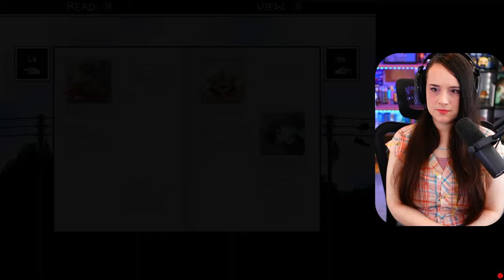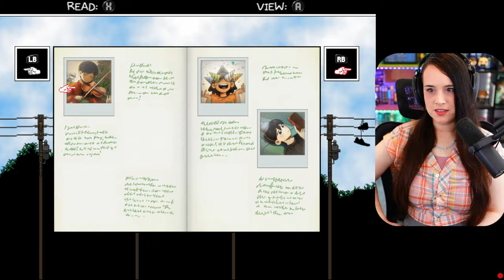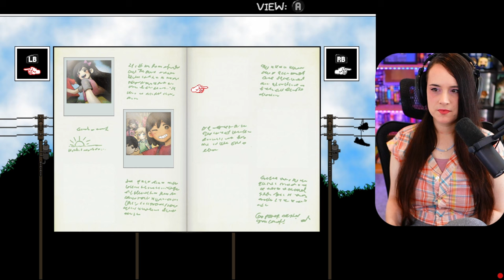Bullies in the Park! // OMORI first playthrough! // Part 8